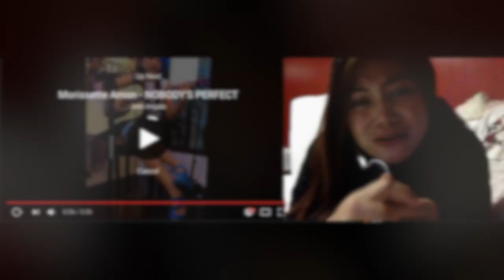Morissette Amon 'Nobody's Perfect' Reaction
My Slay Queen is such an angel! Legit,  Indeed a Pure Talent guys!

Here's the original video, Please do support...Thank You!